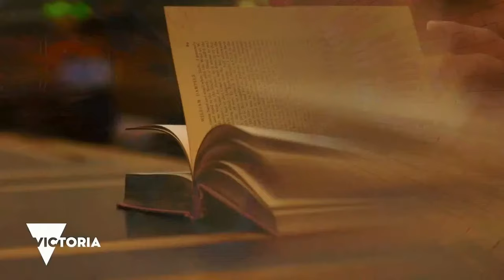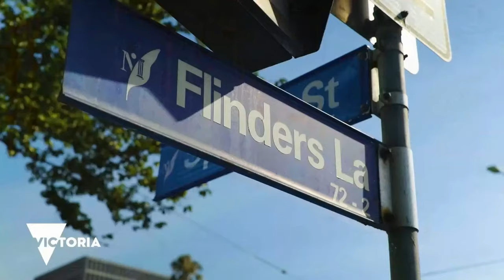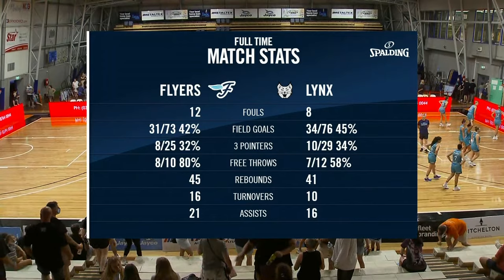Jayco Southside Flyers v Perth Lynx | @wnbl 2021/2022 Season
Watch the game between Jayco Southside Flyers and Perth Lynx in Round 9 of the 2021/2022 WNBL season, held on National Convention Centre Canberra.

The WNBL Championship is the professional women’s basketball league of Australia. The WNBL is going into its 42nd consecutive season and the 2021/2022 season looks to be a revamped competition after a Hub season in Queensland.